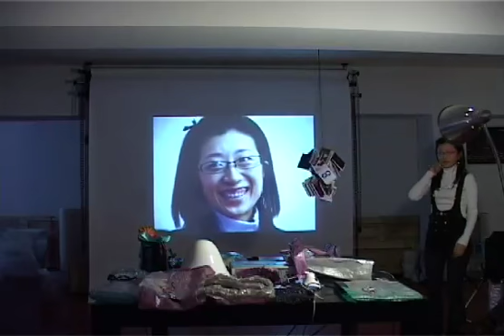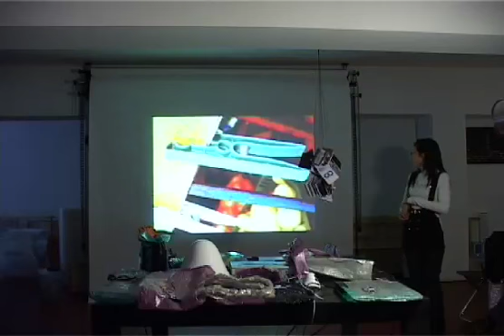Lee Sehee Final Presentation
360 in 5 workshop. final presentation